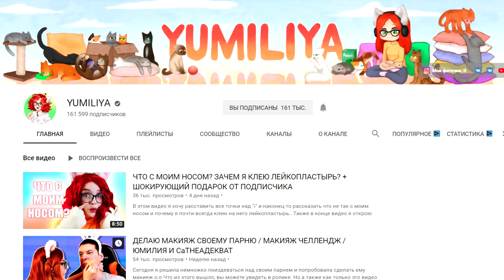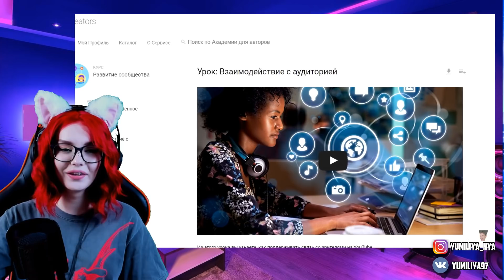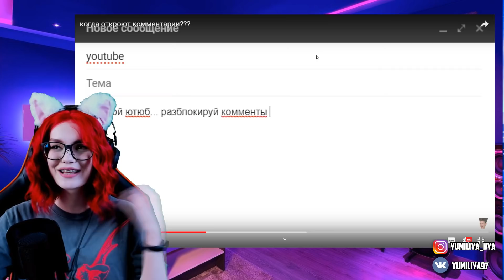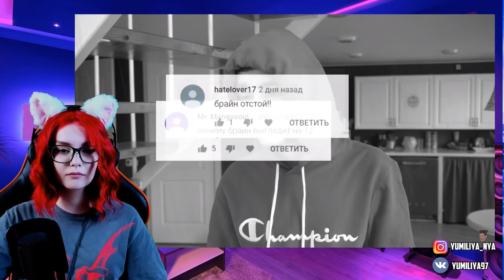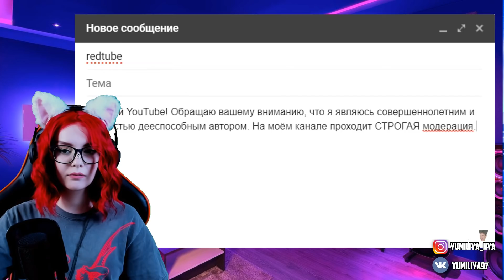Брайн Мапс когда откроют комментарии???